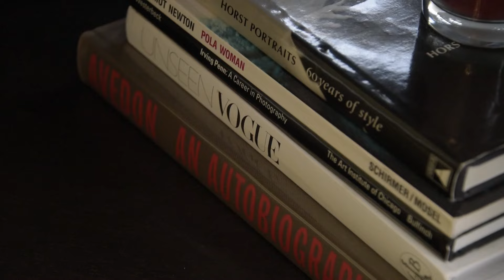Amanda Aria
Diva Dance